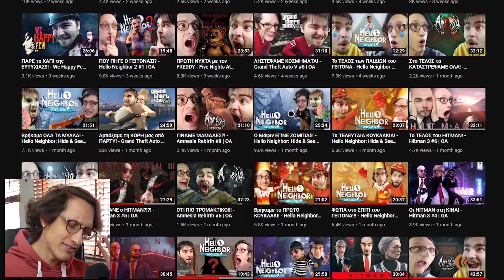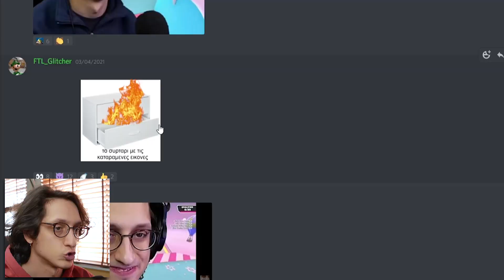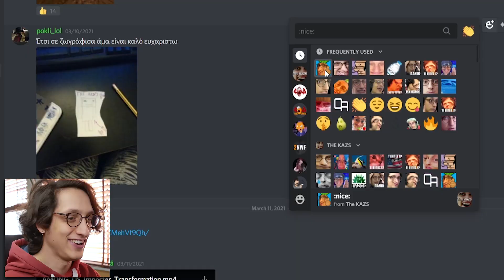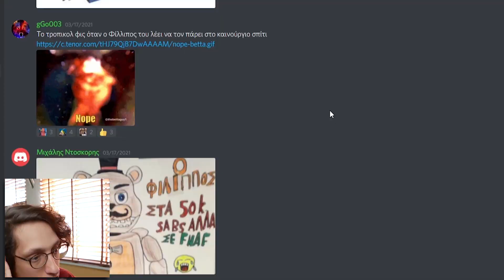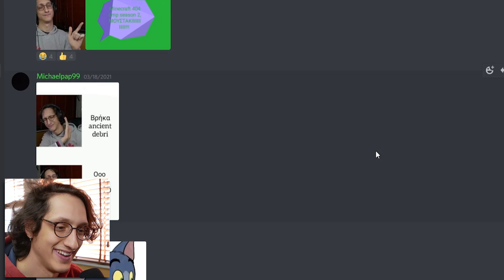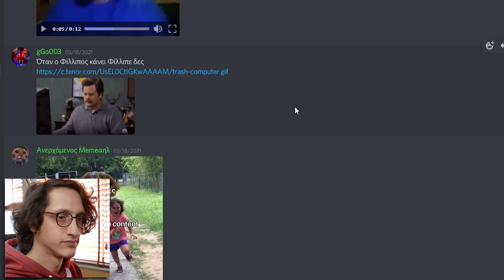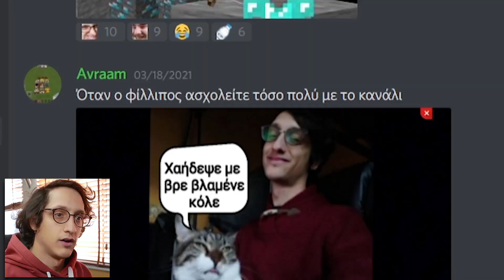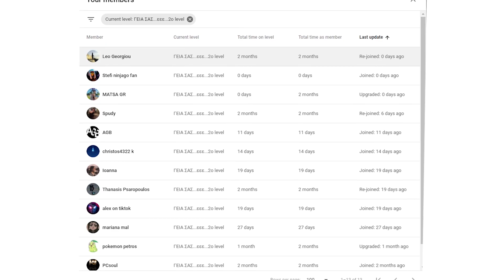ΚΑΗΚΑΝ ΤΑ ΜΑΤΙΑ ΜΟΥ! | Φίλιππε Δες! | Discord Meme Review #4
Ανοίξτε τη περιγραφή για να βρείτε ΟΛΑ τα Social Media μου, τα άλλα μου κανάλια, τους 404, τον εξοπλισμό μου και ΙΣΩΣ το που μένω (ελπίζω όχι)

🖥️PC Specs και περιφερειακά🖥️

👩‍🏫Motherboard : MSI X470 Gaming Plus Max
🔲CPU : AMD Ryzen 7 3700X 3.60GHZ
🗂️GPU : NVIDIA GeForce GTX 970 4GB
🏷️RAM : G.Skill RipjawsV 32GB DDR4-3200MHz
🗃️Δίσκοι : Samsung 970 Evo Plus 500GB & Seagate Barracuda 4TB
🔌PSU : Corsair TX-M Series TX650M
🎤Μικρόφωνο : Behringer Ultravoice XM1800S
📹Κάμερα : Lumix G80
🎧Ακουστικά : Audio-Technica ATH-M20x
⌨️Πληκτρολόγιο : Dell KB212b
🖱️Ποντίκι : Asus Strix Claw

🔹Song 1 : Tropic - Anno Domini Beats
🔹Song 2 :  Days Like These
🔹Song 3 :  Better - Anno Domini Beats
🔹Ending : Almost August - Dan Lebowitz